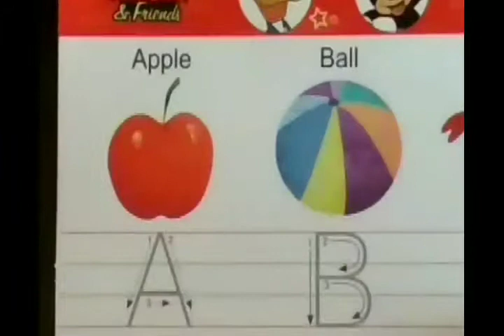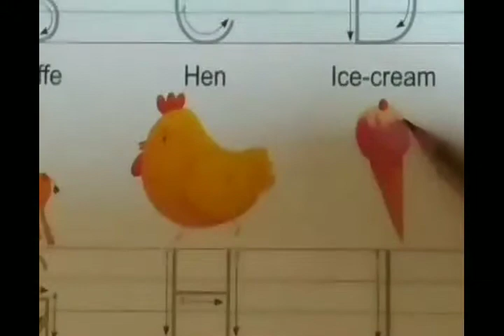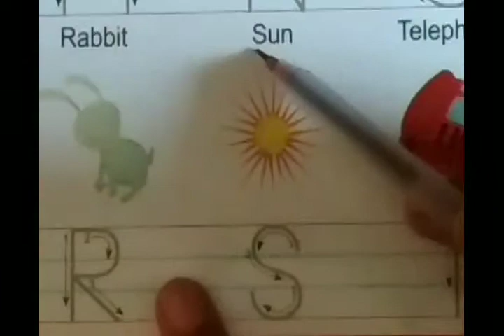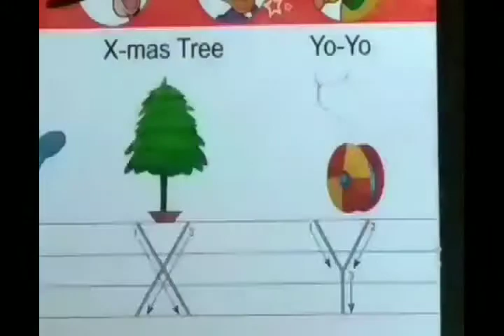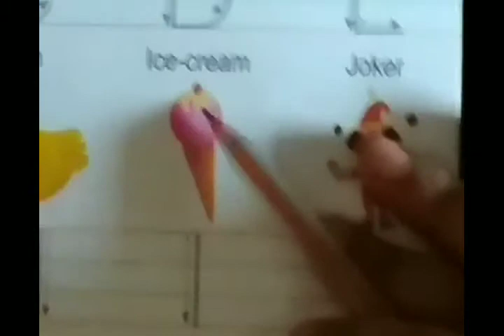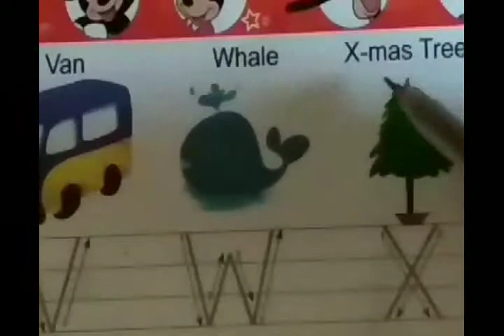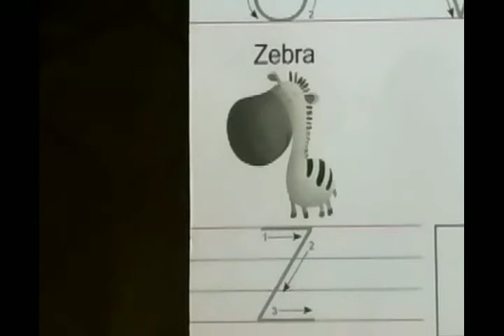How to teach phonics to a kid easily, बच्चों को आसानी से alphabet पढ़ना कैसे सिखाए।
इस तरीके से आप अपने बच्चे को आसानी से alphabet की sounds पढ़ना सीख सकते है, बच्चों को phonics  ऐसे पढ़ाएंगे तो वह जल्दी letter के sounds याद कर लेंगे